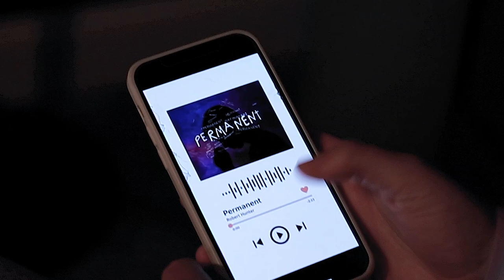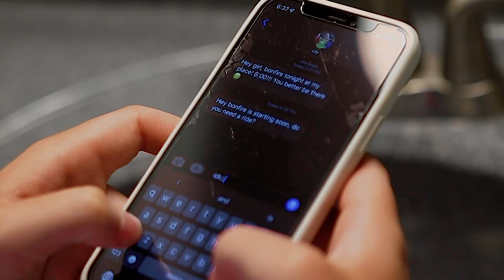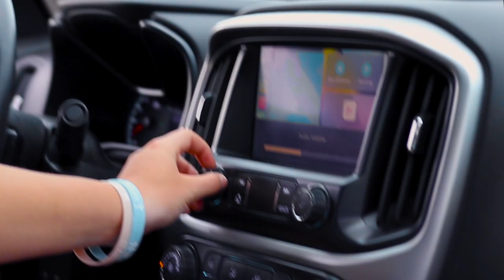Robert Hunter - Permanent (Official Music Video 2022)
Filmed and edited by Nate Wagner.
Video concept and content by Lauryn Hawkins, in association with the Danville Highschool SPM (Students Preserving Mental Health).

Dedicated to mental health awareness and those most in need of love and support.
If you need help, dial your local crisis lifeline (988 in the US).